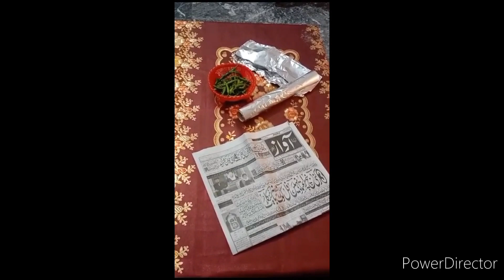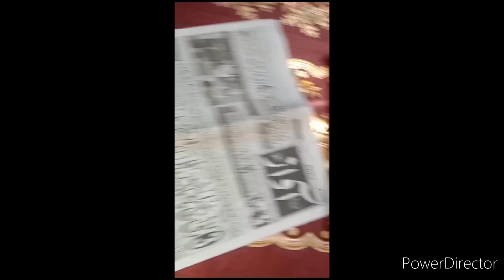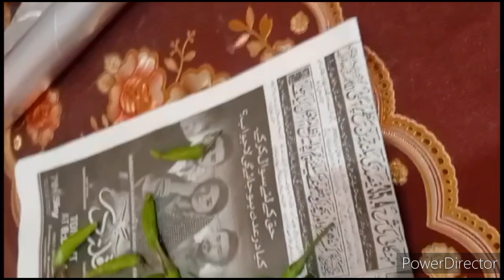How to store Green chillies in fridge#kitchentips#greenchilli